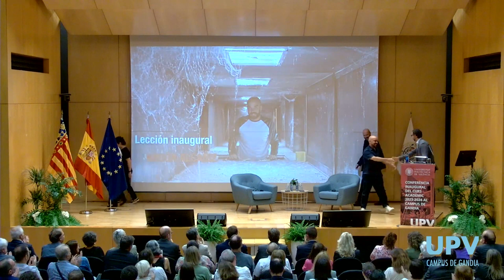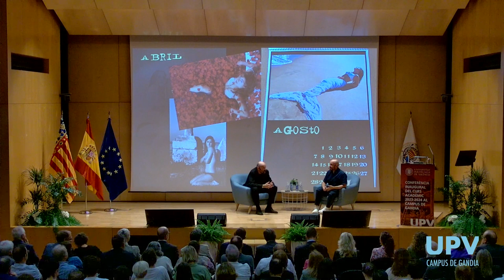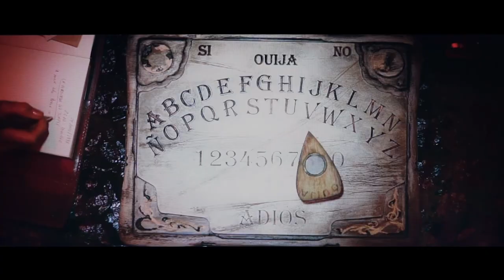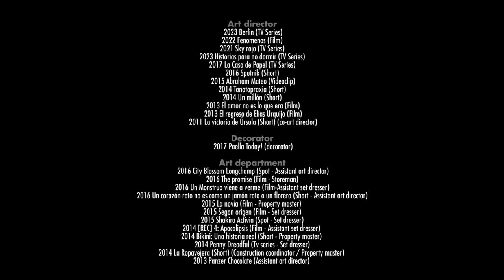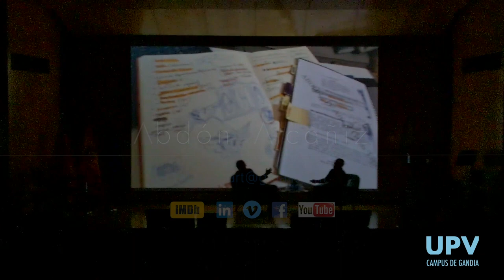Conferència inaugural curs acadèmic 2023-2024 / Conferencia inaugural curso académico 2023-2024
La conferència inaugural ha sigut a càrrec d’Abdón Alcañiz

Converses sobre la direcció d'art en la producció audiovisual

La conferència inaugural del Campus de Gandia ha estat a càrrec d’Abdón Alcañiz, director d'art de les sèries “La casa de papel” i “Berlín”, entre altres. Per a l'ocasió, ha mantingut una xarrada sobre la direcció d'art en la producció audiovisual amb el professor José Pavía.

Llicenciat en Comunicació Audiovisual, promoció 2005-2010, ha recordat el seu pas pel campus com “una motivació personal, que m'ha permés posar-li nom a la meua professió”. “Entràvem a les vuit del matí, acabàvem les classes i a la vesprada continuàvem fent coses, que no eren exercicis que ens demanaven en classe. Creàrem un grup de teatre, un grup de televisió… era una motivació poder mostrar el que féiem”.

Abdón Alcañiz ha liderat el disseny visual i la direcció d'art de llargmetratges com “Fenómenas” o “El Desentierro”. A més, ha participat en diversos projectes publicitaris i en produccions teatrals. “De la direcció d'art no depén la història, sinó que ajuda a contar la història visualment. És responsable de crear eixe univers, eixa atmosfera. De donar-li color, sabor… a cada fotograma que veiem”.

Actualment, Abdón Alcañiz es troba immers com a dissenyador visual en la sèrie “El búnquer”.

La conferencia inaugural ha corrido a cargo de Abdón Alcañiz

Conversaciones sobre la dirección de arte en la producción audiovisual

La conferencia inaugural del Campus de Gandia ha corrido a cargo de Abdón Alcañiz, director de arte de las series “La casa de papel” y “Berlín”, entre otras. Para la ocasión, ha mantenido una charla sobre la dirección de arte en la producción audiovisual con el profesor José Pavía.

Licenciado en Comunicación Audiovisual, promoción 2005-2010, Abdón Alcañiz ha recordado su paso por el campus como “una motivación personal que me ha permitido ponerle nombre a mi profesión”. "Entrábamos a las ocho de la mañana, terminábamos las clases y por la tarde continuábamos haciendo cosas, que no eran ejercicios que nos pedían en clase. Creamos un grupo de teatro, un grupo de televisión… era un estímulo poder mostrar lo que hacíamos".

Abdón Alcañiz ha liderado el diseño visual de largometrajes como “Fenómenas” o “El Desentierro”. Además, ha participado en diversos proyectos publicitarios y en producciones teatrales. “De la dirección de arte no depende la historia, sino que ayuda a contar la historia visualmente. Es responsable de crear ese universo, esa atmósfera. De darle color, sabor a cada fotograma que vemos”.

Actualmente, se encuentra inmerso como diseñador visual en la serie “El búnker”.